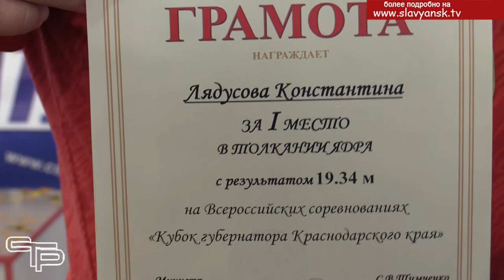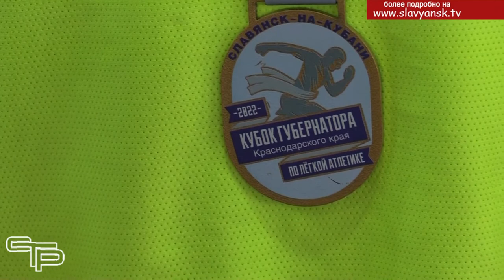Праздник королевы спорта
Развитию легкой атлетики в нашем муниципалитете очень способствует проведение престижных соревнований. В кубке губернатора Краснодарского края по легкой атлетике, который прошел в Славянске на Кубани приняли участие представители элиты кубанского и отечественного спорта. Подробности этого события – в нашем следующем репортаже